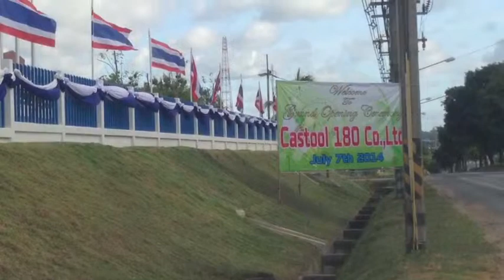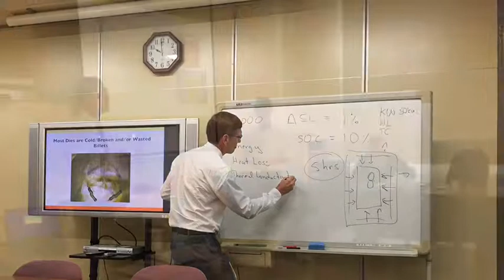Castool180.,Co.Ltd Follow our blog at